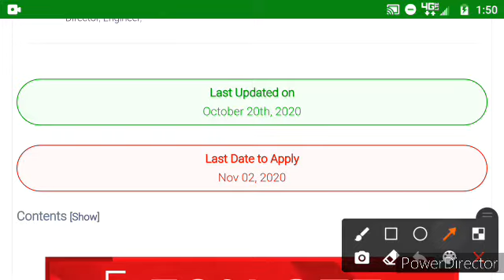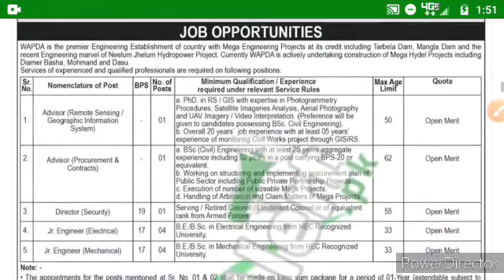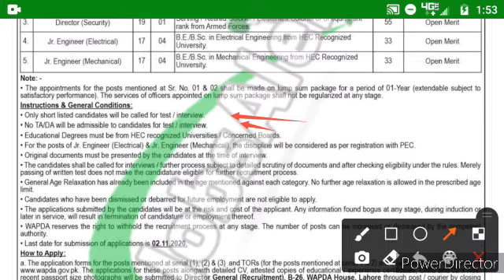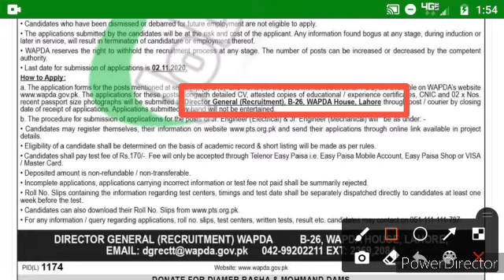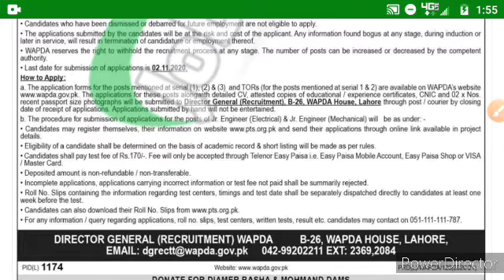PTS Wapda Jobs 2020 Latest |Job Redalert